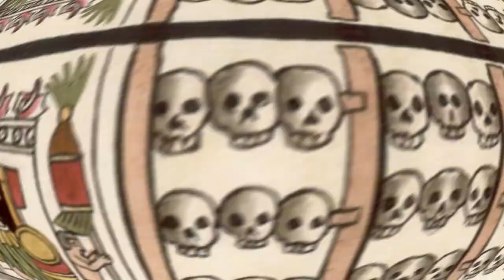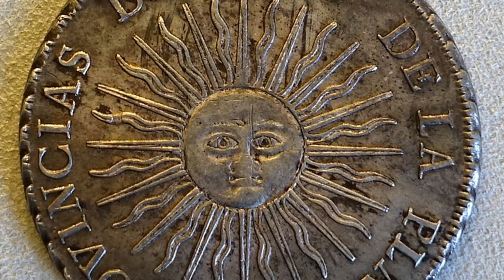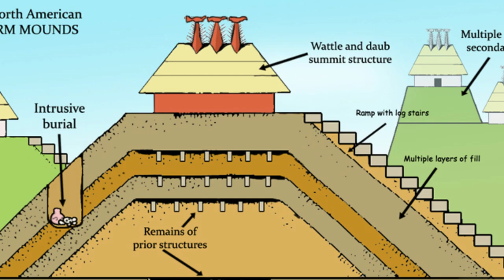The Precolumbian Civilizations of America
In schools we all learned that Christopher Columbus discovered America. Of course, that is completely wrong: the Americas were already inhabited for many thousands of years. The Maya, the Aztecs, the Inca and the Mississippians formed the richest and most complex societies in Precolumbian America. And, although distinct, they all shared similar traditions, including religious rituals, spirituality and education.